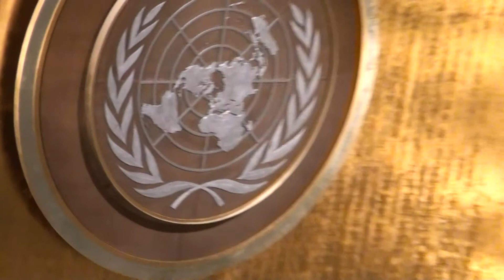President Raul Castro Ruz Speaks to the UN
Cuban President Raul Castro Ruz addresses the 70th General Assembly at the United Nations in NYC on September 28, 2015. It is the first time that a Cuban president has addressed the UN since the 1960s.